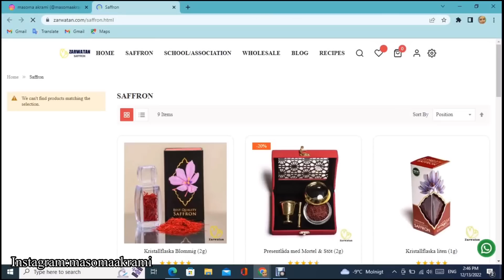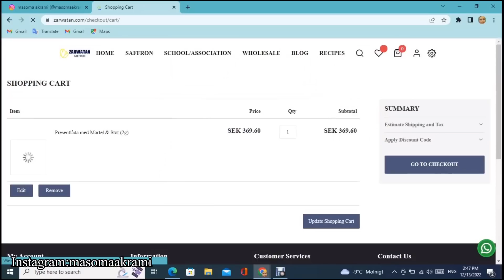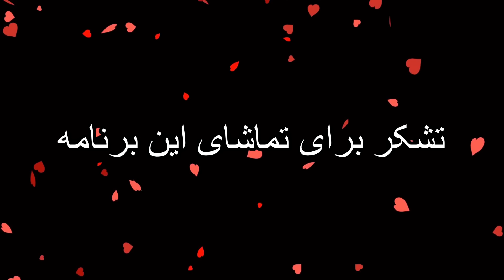ایده خیلی خوب هدیه دادن در شب یلدا و کریسمس| طلای سرخ حالا در قالب هدیه و بسته بندی جدید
سلام دوستان و همراهان عزیز امیدوارم که خوب وسلامت باشید من معصومه اکرمی هستم یک بار دیگر در خدمت شما خوبان قرار گرفتم با یک برنامه جدید دیگر همان طور که میدانید آمد آمد شب یلدا و کریسمس هست و خیلی رواج هست که به همدیگر هدیه بدهند
که من در این ویدیوی امروزی چند ایده برای هدیه دادن دادم که امیدوارم خوش تان بیاید و استقبال کنید که این چند ایده چیزی نیست جز طلای سرخ یا زعفران که در بین ما افغان ها و ایرانی های عزیز از اهمیت خاصی برخوردار هست
ویب سایت زر وطن که از دوستان هموطن ما هست با ابتکار جدید این بار زعفران را در طرح و قالب هدیه به بازار عرضه میکند با بسیار بسته بندی شیک و ارسال سریع و قیمت نازل

اگر از لینک پایین که لینک من میباشد خرید کنید تا بیست درصد برای شما تخفیف در نظر گرفته شده است

اگر خواستید که از ویب سایت زر وطن خریداری کنید با دایر کردن کد تخفیف
masoma20
از بیست درصد تخفیف برخوردار شوید